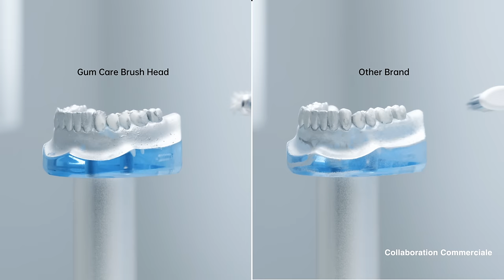Laifen Wave : La brosse à dent TECH connectée qui prend soin de vos dents !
Pour se brosser les dents plus intelligemment je vous met les liens vers ces brosses à dents connectées :

Amazon Store
Solde D‘été jusqu'au 16/06, -10 EUR sur le site & -30 EUR sur l'offre groupée

POUR UNE AIDE DANS LE CHOIX DE VOTRE MONTRE CONNECTÉE :
Allez dans la rubrique "aide-montres" du discord :